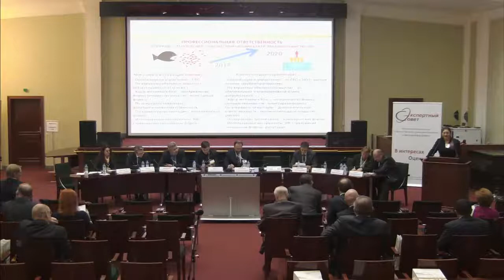II Международная конференция СРО (Деятельность Национальных объединений)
II Международная конференция «Практическое саморегулирование» (Стратегия развития саморегулирования) от 20 ноября 2014 года (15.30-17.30)